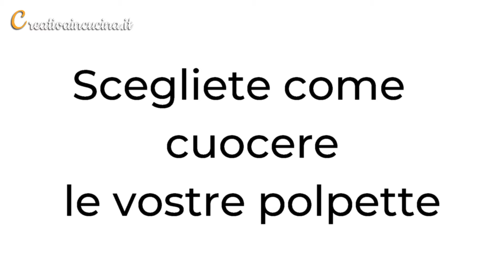Polpette di zucchine - 2 METODI DI COTTURA FRITTE O AL FORNO - Creativa in cucina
Le polpette di zucchine sono una prelibatezza per il palato e oltre ad essere facili e veloci da preparare, si possono cuocere in 2 differenti metodi, ovvero fritte per un maggior gusto o al forno per una versione light. L'aggiunta della ricotta rende queste polpette davvero molte buone.

La preparazione di questa ricetta è molto semplice ed è perfetta per chi non ha molto tempo da poter dedicare ai fornelli. Un secondo piatto davvero niente male, assolutamente da preparare!